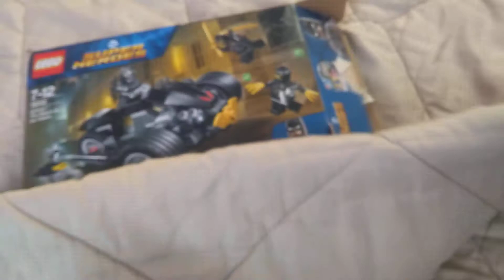TRYING TO BURST A BALLON